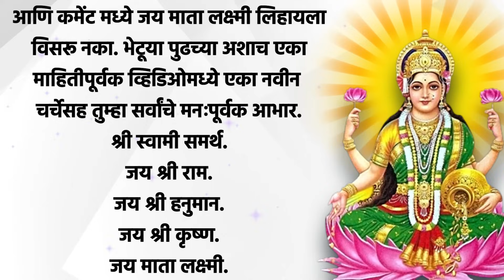नशीब चमकवण्यासाठी चावीचा हा प्रयोग नक्की करून पहा... Shree Swami Samarth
नशीब चमकवण्यासाठी चावीचा हा प्रयोग नक्की करून पहा... Jai Shree Krushna | Shree Swami Samarth...

marathi stories
marathi story
bedtime stories
marathi goshti
moral stories
marathi goshti chan chan
stories
stories marathi
panchatantra stories
story
fairytale
मराठी गोष्टी
marathi kahani
marathi katha
मराठी कथा
goshti
kahani kahani
marathi goshti for children
kahaniyan
kahaniya